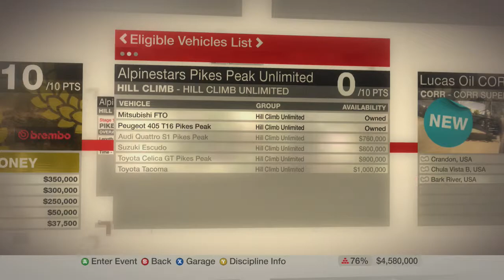Colin McRae DiRT Playthrough - Part 59 - Alpinestars Pikes Peak Unlimited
Social Sites -